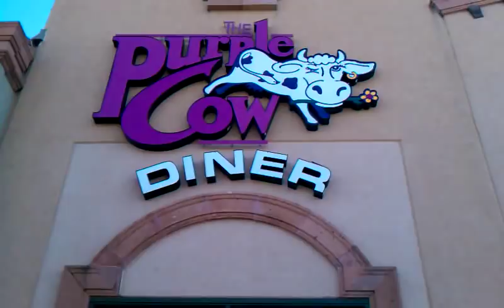Purple Cow Diner in Fort Worth Cheeseburger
Purple Cow DinerPurple Cow Diners